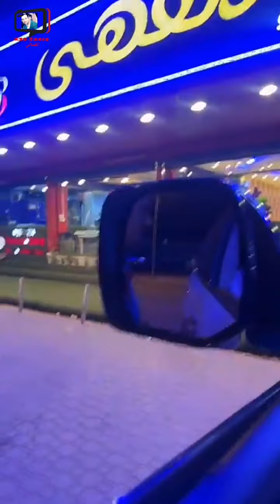يحيى الهاشمي/ سواها البنجالي فيني، قلتله شو أحلى عصير عندك قال عصير بصل